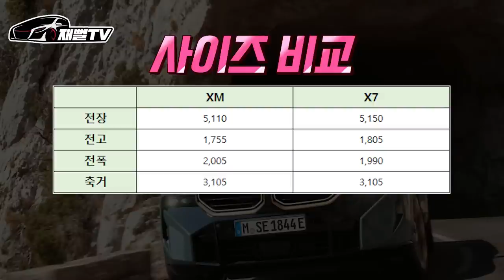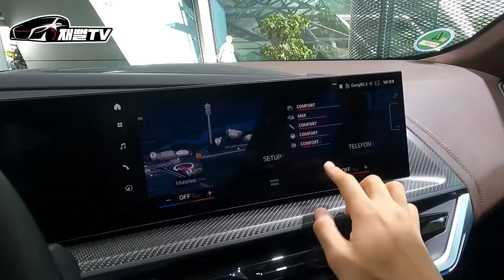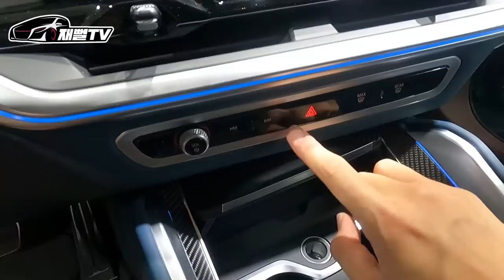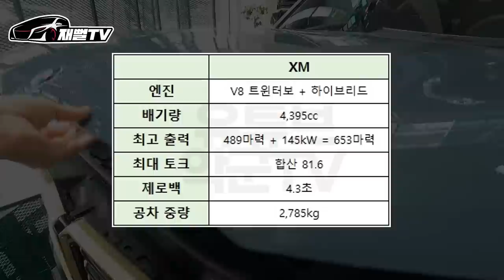BMW 에서 약빨고 만든 SUV 보고왔습니다! 신형 G바겐 까지?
독일에서 BMW XM 보고왔습니다
벤츠 G바겐 페이스 리프트 까지!
악군TV 와 함께하는 XM 리뷰